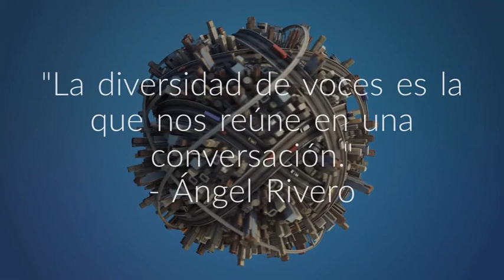Conversación con Higinio Marín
Encuentro con Higinio Martín como parte de la primera clase del Modulo III de nuestro Curso de Formación Política